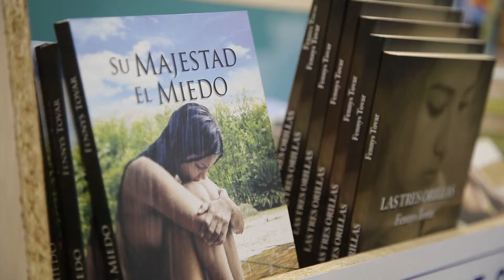Escribir para sanar - Feria Internacional del Libro I Unidad para las Víctimas